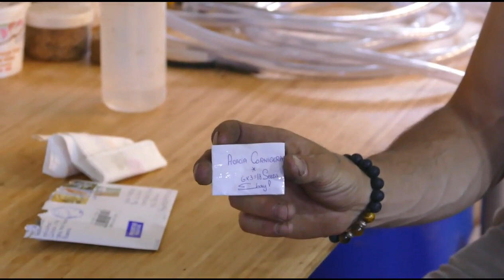Séance jardinage myrmécologique...J ai trouvé des graines très spéciales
Le célèbre Acacia a cornes de taureau ou acacia cornigera ou vachellia collinsii ...